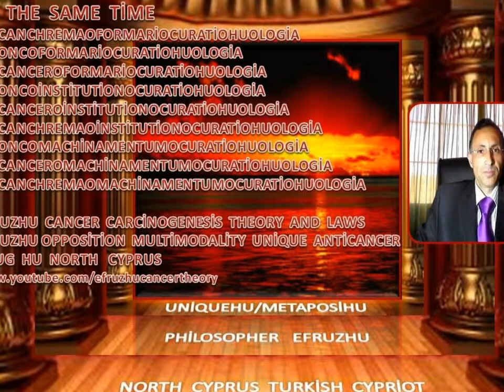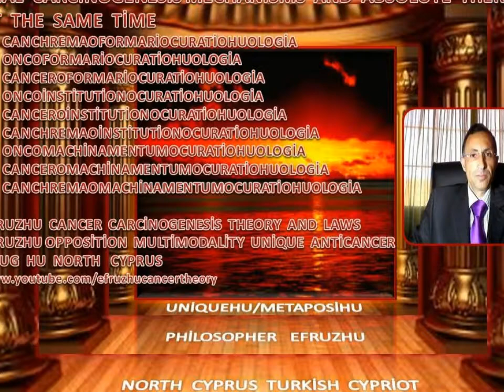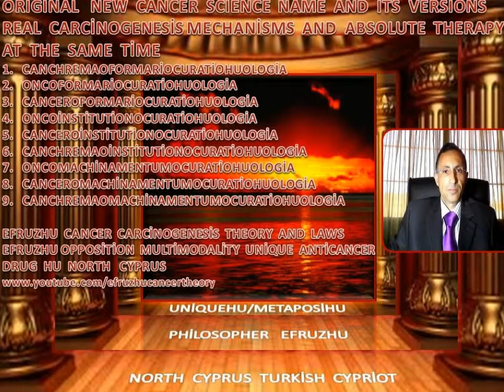ORİGİNAL NEW CANCER SCİENCE NAME AND İTS VERSİONS NORTH CYPRUS TURKİSH CYPRİOTS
UNİQUEHU/METAPOSİHU  PHİLOSOPHER  EFRUZHU  NORTH  CYPRUS  TURKİSH  CYPRİOT  THE  FİRST  TİME
AND THE  LAST  TİME  RECORDS  ORİGİNAL  PUBLİCATİONS  ALL  OF  THE UNİVERSES
33  CORRECTİONS  AND  THERAPY  REGİMENS
EFRUZHU  FOCUSHU  99  NEW  SCİENCES NCY. TCY.
1.NEW  HUCENTROLOGY =CENTRUMHULOGY  SCİENCE
2. "NEW  METAPOSİHUOLOGY  GLOBAL  UNİVERSAL TOTAL SCİENCE
3. UNİQUEHUUNOLOGY
4. MİDHUBALANCOLOGY
5. HUDUOCONTROLOGY
6. HUNEUOFEMOMASOLOGY
7. "HUMAGNİTUDOLOGY"
8."HUMANOMATUROLOGY"
9."HUPROPORATİOLOGY"
10."HUSTABLOSTATOLOGY"
11."HUMODELOFORMOLOGY"
12."HUREALOSPİRİTOLOGY"
PHİLOSOPHER  EFRUZHU  13-33  NEW SCİENCES  NCY.  TCY.
13.«HUCENTRİFUGALOGİA»
14.«ANİMALİSHULİVOLOGİA»
15.«HUMOBİLİSOFRENUMOLOGİA»
16.«HUMEANAMBİGUUSOLOGİA»
17.«HUTRANSFORMATOLOGİA»
18.«HUSYNUNUSRESULTOLOGİA»
19.«ACCOMODATİONHUOLOGİA»
20.«HUCONTACTUSOLOGİA»
21.«EXOALİMENTATİONHUOLOGİA»
22.«HUCADAROHORROROLOGİA»
23.«HUSOLUSODELİGHTOLOGİA»
24.«HUSPEEDTEMPUSOLOGİA»
25.«ANGULUSHUOLOGİA»
26.«HUOLFACTORİUSOLOGİA»
27.«HUSTATUSOLOGİA»
28.«SOMATOHUSELFOLOGİA»
29.«HUACTİVUSSADOLOGİA»
30.«HUCOGNİTİVOSENSUSOLOGİA»
31.«HUACUSTİCUSOLOGİA
32.«EXOSENSİTİVUSHUOLOGİA»
33.«PSEUDOHUVERALOGİA»
1.NONENTİTY  THEOREM 2.MATURENESS  THEOREM 3.ENDLESSNESS  THEOREM 4.SİNGLE1 MULTİPLE SİNGLE1  UNİVERSE  THEOREM 5.PROBLEM SOLUBİLİTY THEOREM
6.PLANES AND LAYERS THEOREM 7.LİVELİNESS AND LİFELESSNESS THEOREM 8.MULTİPLİCİTY  9.OBJECTİVİTY  AND  SUBJECTİVİTY
10.ALLAHU1=HALİKHU1=GODHU1 UNİQUENESS=ONENESS
11.AFTER  DEATH ,LİVİNG  FOREVER
12.RELATİONSHİP OF SİNGLENESS  AND PLURALİTY
13.VEHİCLE  AND  PURPOSE 14.ACTİONS  AND  RESULTS
15.HUMAN AND ANİMAL  WORLD  16.VOİCE  AND  VOİCELESSNESS
17.İLLNESS AGENTS  AND HEALTİNES
18.ONENESS OF FAİTHHU AND WRONG  ATTRİBUTİON  OF  HALİKHU1
19.BASİS  OF  HUMAN  AND  HALİKHU1=GODHU1  RELATİONSHİP
20.SUPPLY AND DEMAND RELATİONSHİP
21.PARADİSE AND HELL
22.RELATİONSHİP OF SPİRİT AND MATTER
23.RELATİONSHİP OF SOUL AND  HALİKHU1=GODHU1
24.HOLY CONCEPTS TO RİDİCULE BY  ABSOLUTELY İMMATURED PERSONS
25.ALL OF THE LİVİNGS WORLD AND THEİRS RELATİONSHİPS
26.ALL OF THE  LİVELESSNESSES   WORLD AND  THEİRS  RELATİONSHİPS
27.COLOURED AND UNCOLOURED
28.MESSENGERS AND FOUR HOLY BOOKS
29.POWERFUL OF MİND  30.THE  SELF = EGO   İDENTİTY
31.DİVİSİBİLİTY  -  İNDİVİSİBİLİTY
32.MOTİON – MOTİONLESS
33.TO  BE  FULL  AND  GENERAL  STARVATİON
PHİLOSOPHER EFRUZHU 33 THEORİES & LAWS
1. CENTRALHU  GLOBAL  THEORY & LAWS
2. HARMONYHU   UNİVERSAL  THEORY & LAWS
3. EFRUZHU  CANCER  CARCİNOGENESİS  THEORY  & LAWS
4.OPPOSİTİONHU  BALANCED  THEORY  &  LAWS
5.HU  CANCER  TREATMENT  THEORY  &  LAWS
6.METAPOSİHU  TOTAL  SCİENCE  THEORY  & LAWS
7.STARTENDHU  GODHU  THEORY  &  LAWS
8.AT  İMAGİNATİON  REALİTYHU  THEORY  & LAWS
9.MULTİPLE   UNİVERSE  VAHİDHU  THEORY  &  LAWS
10.ATOM   CENTRE  UNİVERSALHU  THEORY  &  LAWS
11.MALE  FEMALE  SYSTEM  FERDHU  THEORY & LAWS
12.EXİSTENCE  NONEXİSTENCE  DAİMHU  THEORY & LAWS
13.TAMHU  MATURİTY  İMMATURİTY  THEORY  &  LAWS
14.KUDDUSHU COMPLETE  İNCOMPLETENSS THEORY & LAWS
15.LOOK  LİKE  UNLİKE  VİTRHU  THEORY & LAWS
16.THE  END  HU  THEORY  &  LAWS
17.SİNGLE  ENERGY  AZİZHU  THEORY  &  LAWS
18.EBEDHU  LİVİNG  DYİNG  THEORY & LAWS
19.VEDUDHU  LOVE  LOVELESS  THEORY & LAWS
20.PEACEFUL  SELAMHU  THEORY  & LAWS
21.MUSİHU  21.CENTURY  21.THEORY  &   LAWS
22.TİME  İNFİNİTİVE  AHİRHU  THEORY  &   LAWS
23.BLİNDNESS  BASİRHU  SEMİHU  THEORY  &  LAWS
24.MULTİPLEX  CONNECTİON SYSTEMHU THEORY  &  LAWS
25.BRAİN  UNİVERSAL  MİND  ŞEHİDHU  THEORY  &  LAWS
26.DİSEASE  ETTABİBHU  EŞŞAFİHU  THEORY  &  LAWS
27.SHARENESS  SELFİSH  REZZAKHU  THEORY  &  LAWS
28.ZAHİRHU  KNOWN  BATINHU  THEORY  &  LAWS
29.POWERFUL  CEBBARHU  KAHHARHU  THEORY  &  LAWS
30.ELMÜTEALHU  CENTRAL  GLOBAL  UNİVERSAL  COMPLETE  ENDLESS  THEORY & LAWS
31.MATERİALİSM  AND  SPİRİTUAL  THEORY  31 & LAWS
32.RELİGİON  AND  FAİTHHU  THEORY  32  & LAWS
33.ROMANTİC  FİGURATİVE  AND  LOVEHU THEORY 33 & LAWS.